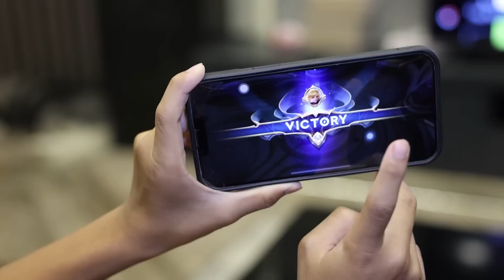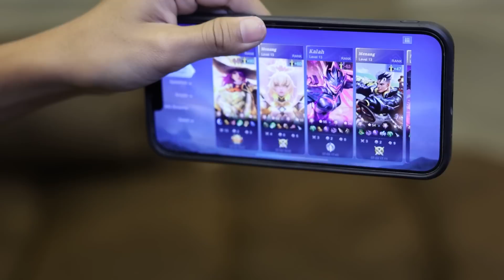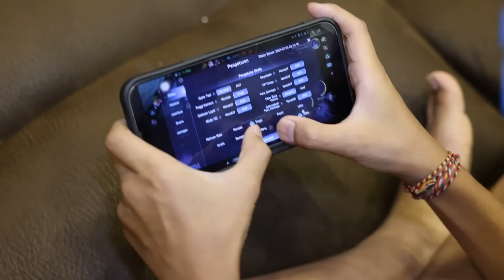NGERI!!! BOCIL LAGI TIDUR DI DATANGIN HANTU POCONG GENTAYANGAN!!!